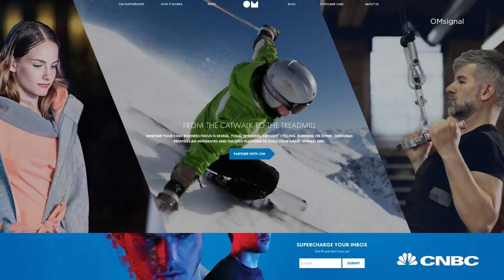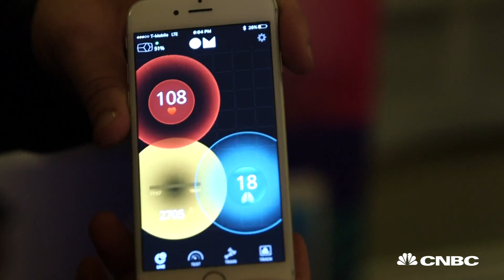Smart Clothing Could Replace Your Wristband | CNBC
The smart bra was one of the most talked about products at CES this year. Not only is it a bit weird, but it also works. The sensors on the bra are directly over the woman’s heart and lungs, making it far more accurate than a wristband. There are a variety of other smart clothing products popping up as well. Will smart clothing take over the wearables industry?